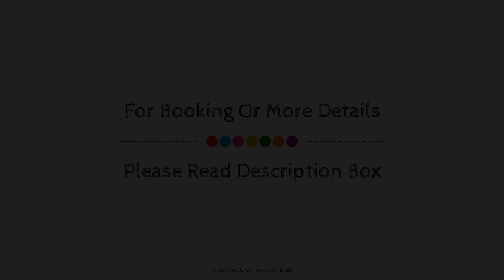Hotel Sun Palace Albir, Alfas del Pi, Spain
Searching For
1. Hotel Sun Palace Albir - Alfas del Pi
2. Hotel Sun Palace Albir - Alfas del Pi Virtual Tour
3. Hotel Sun Palace Albir - Alfas del Pi Rooms
4. Hotel Sun Palace Albir - Alfas del Pi Amenities
5. Hotel Sun Palace Albir - Alfas del Pi Videos
6. Hotel Sun Palace Albir - Alfas del Pi Offers
7. Hotel Sun Palace Albir - Alfas del Pi Deals
Audio Credit:
Track Title: Blank Slate
Artist: VYEN